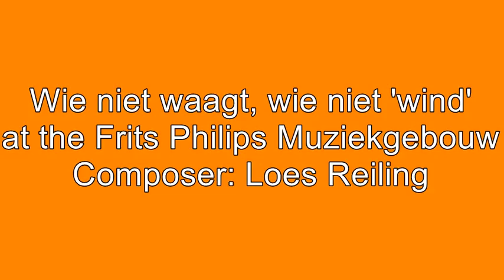Loes Reiling - Wie niet waagt, wie niet 'wind'